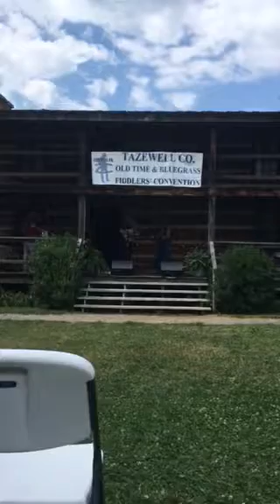Ivy Sheppard Tazewell Fiddlers Convention 2018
Ivy fiddles Lost Indian and David Sheppard backs her up on guitar.